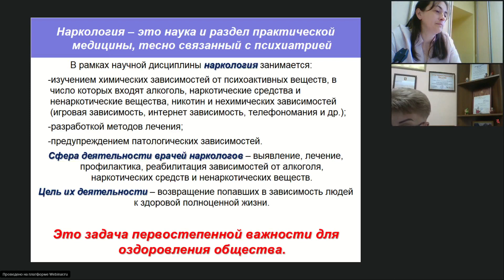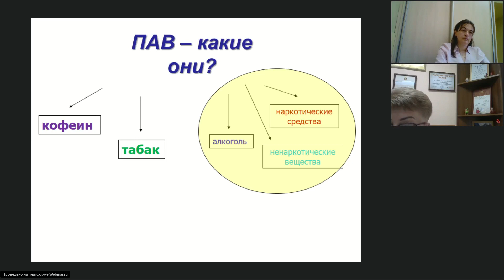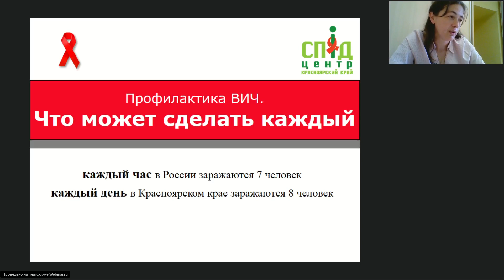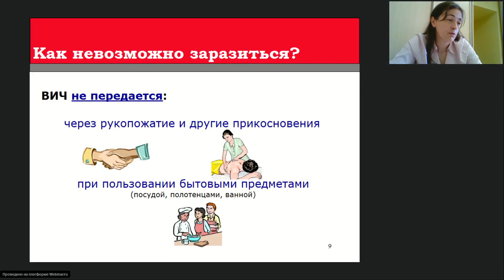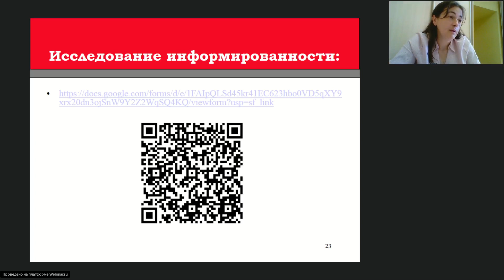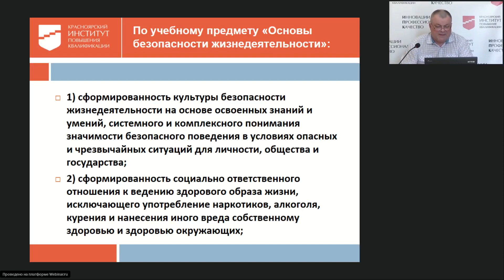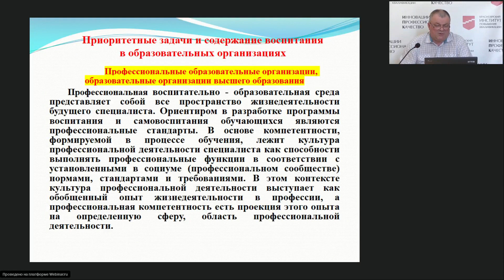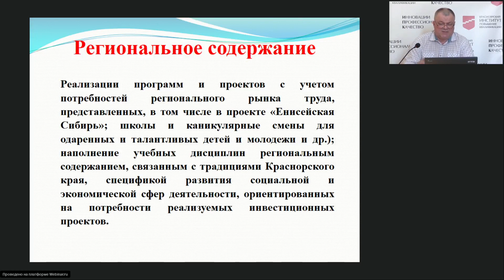«Обновленный ФГОС Воспитательный потенциал предмета ОБЖ»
Тема: «Обновленный ФГОС  Воспитательный потенциал предмета ОБЖ»
Ведущий: Струков Николай Николаевич - старший преподаватель кафедры здоровья и безопасности жизнедеятельности